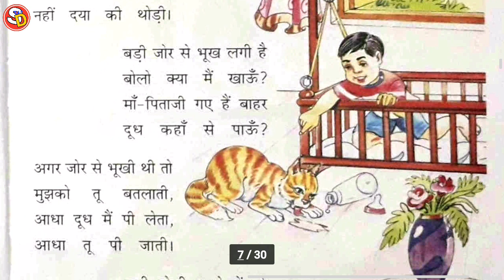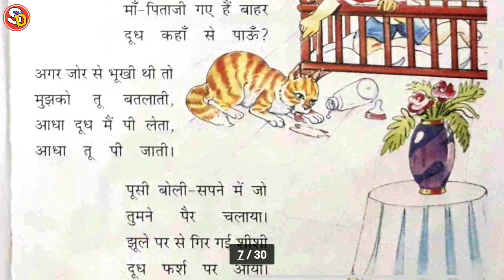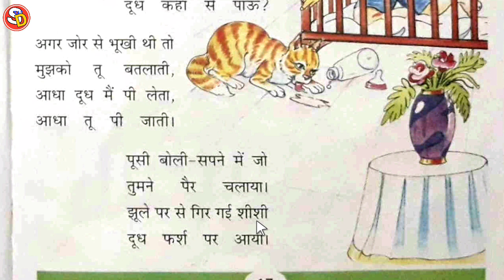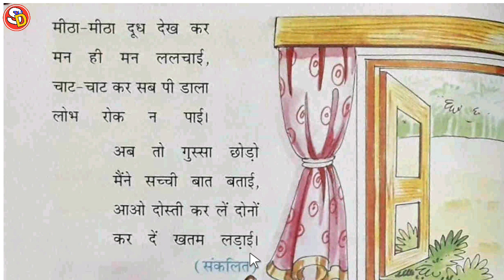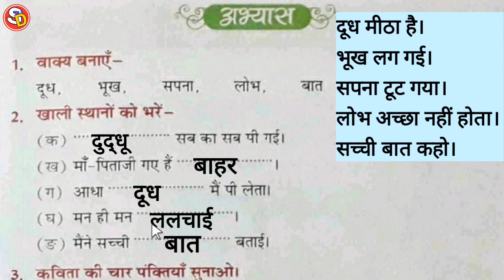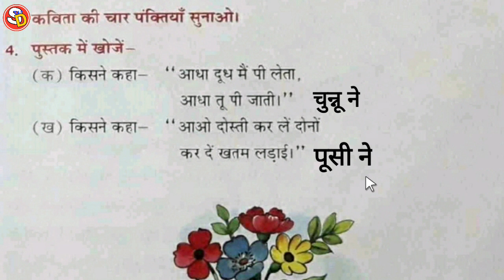पूसी पी गई दूध Ch 6 Class 1 Hindi With Ques Ans Sarswati Shishu Vidya Mandir सरस्वती शिशु मंदिर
नमस्कार